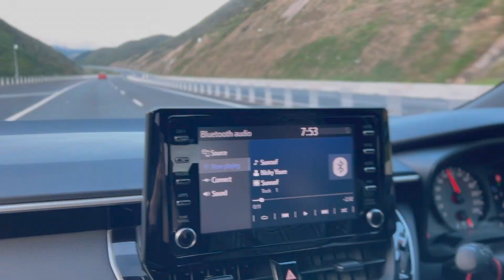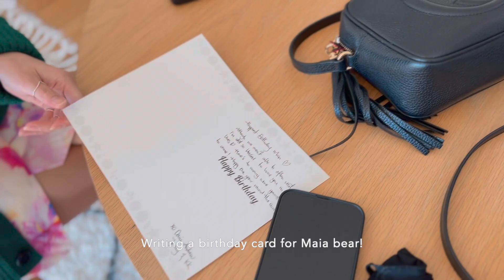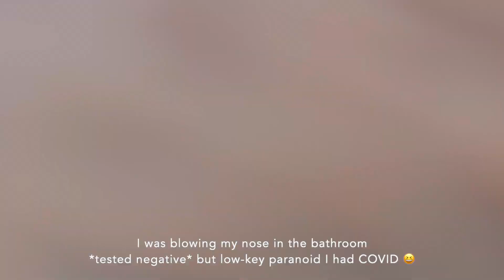[ENGLISH VLOG] TEOCHEW TV 🤎 EPISODE 50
Dai Geh Ho! Hello lovelies and Leu-ho to my Chinese Teochew Gaginang around the world.

I hope you enjoyed this episode on Teochew TV.